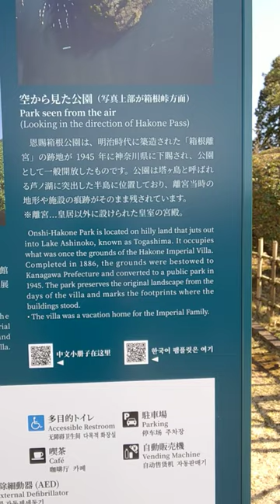Kanagawa Ken .hakone park